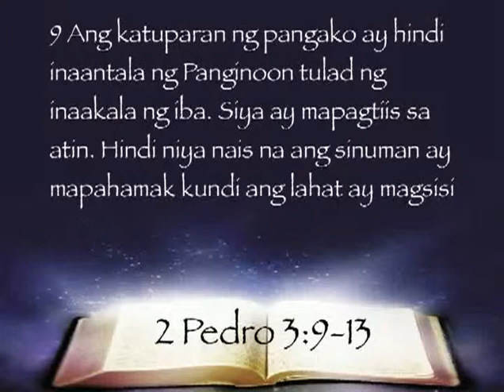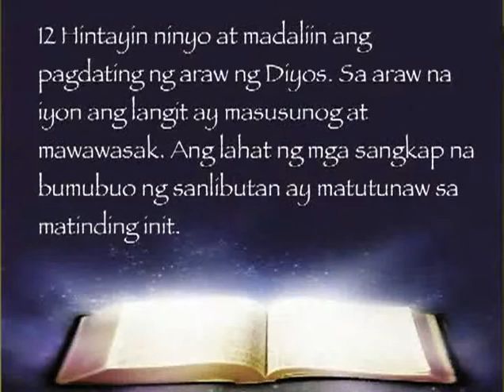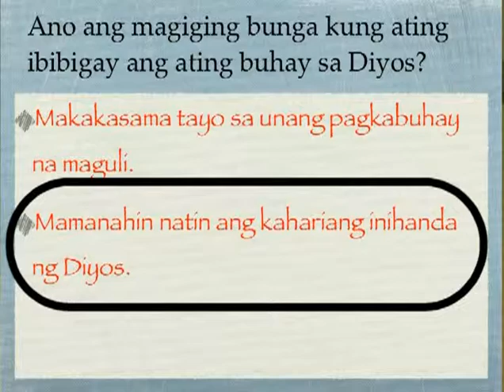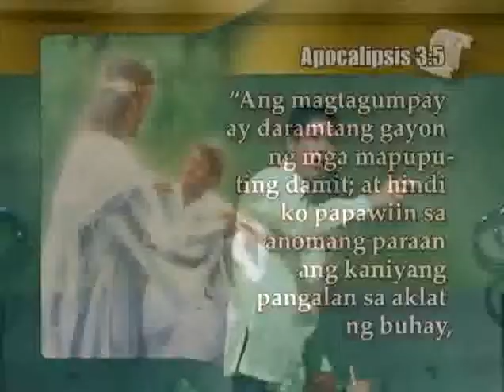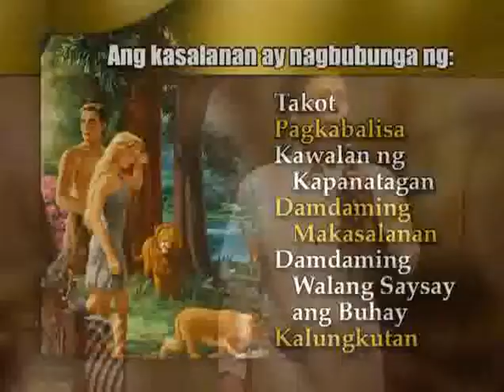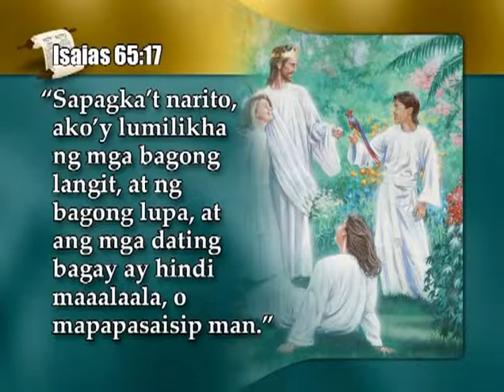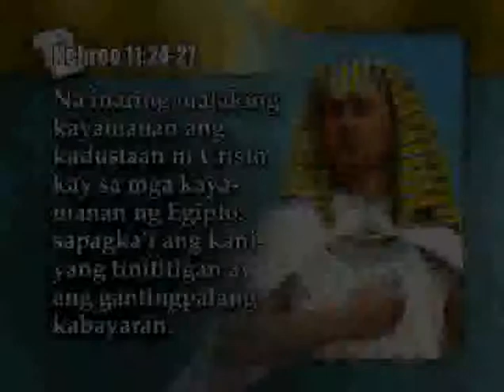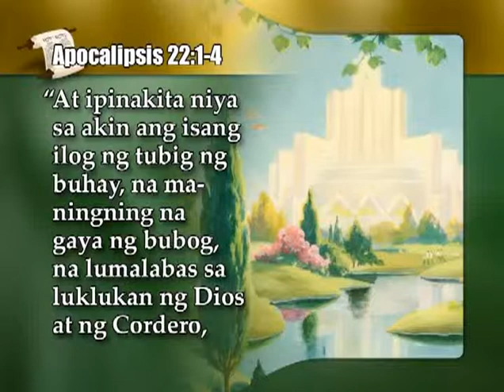Part 12/13 Manila Centra Church of Seventh-day Adventists Crusade - Hope For Tomorrow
Elder Alberto S. Batu speaker on Hope For Tomorrow crusade at Manila Central Church of Seventh-day Adventist, 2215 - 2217 Severino Reyes St. Sta. Cruz, Manila, Philippines. Part 12 of the crusade entitled "Inihandang tahanan para sa lahat na maliligtas".